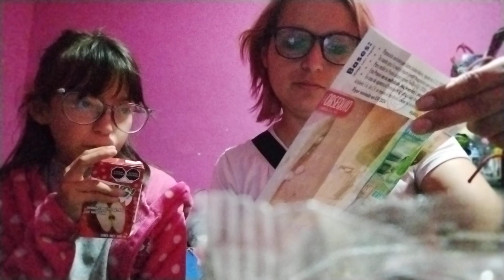unboxing/pedido Arabela c9